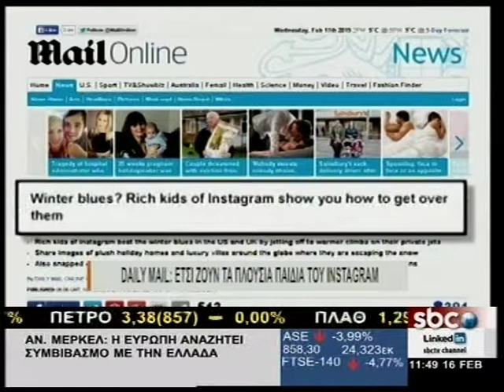SBCTV DAILY MAIL: TA ΠΛΟΥΣΙΑ ΠΑΙΔΙΑ ΤΟΥ INSTAGRAM